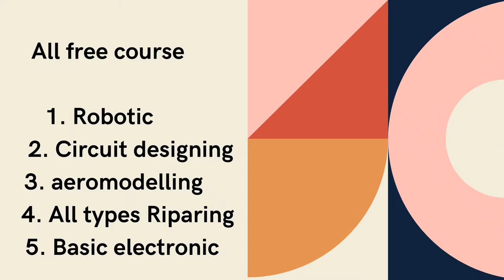jumping dog repairing | toy dog repairing